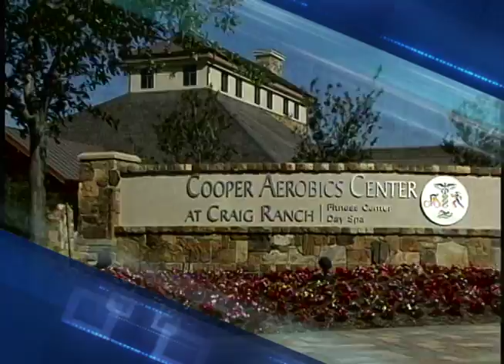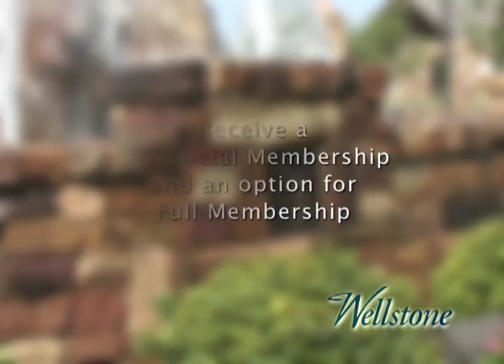Craig Ranch Sales 07 final movie